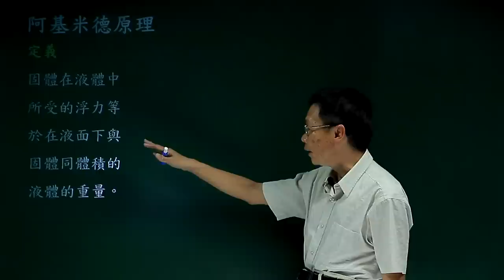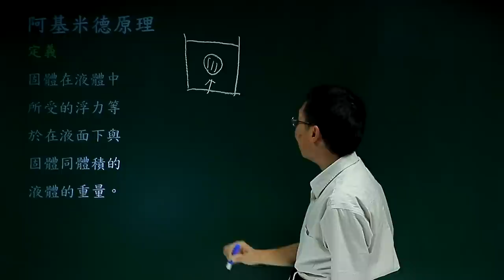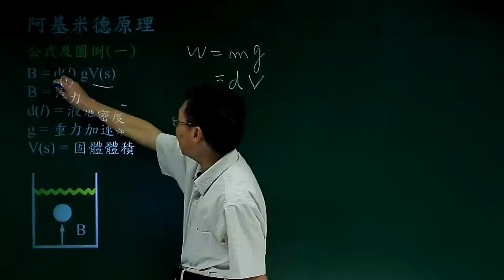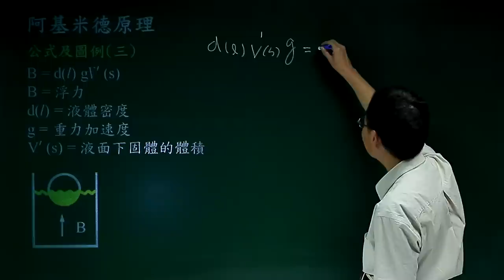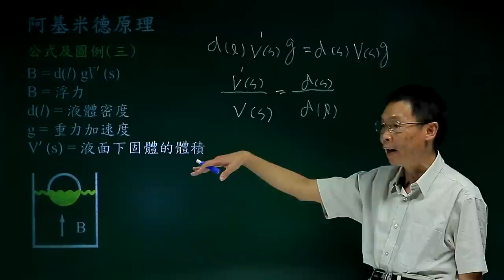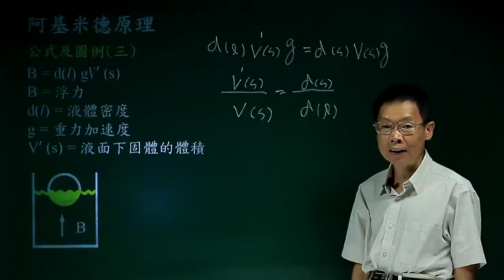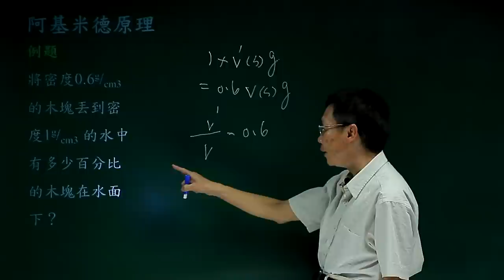阿基米德原理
課程簡介：由中華科技大學張麟老師講授，本單元由阿基米德原理的介紹、分析和應　用，內容重要又簡潔，相信同學看完之後，對阿基米德原理有更清晰的觀念。
課程難度：■■■■□
適合對象：
授課教師：張　麟
製作單位：中華科技大學 遠距教學組
製作人員：林文博、楊智森、黃美玉、施驊芬、蔡鄢竹